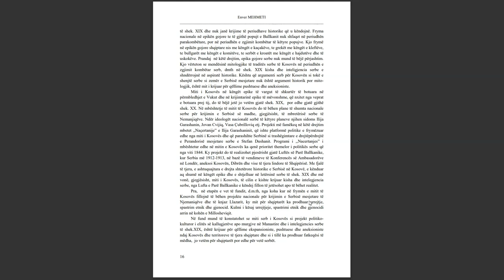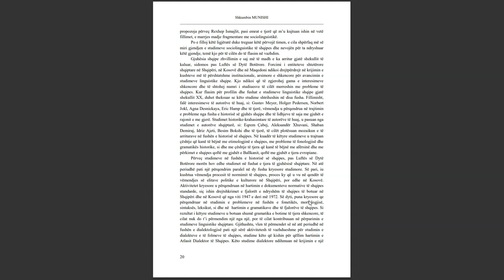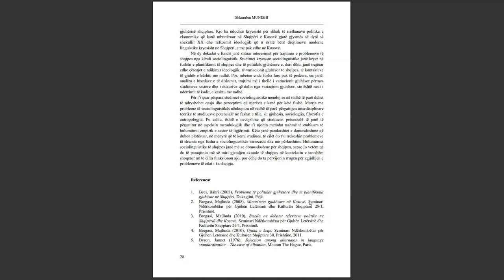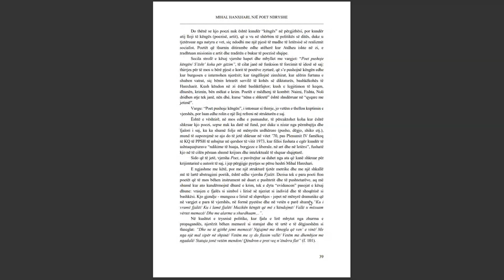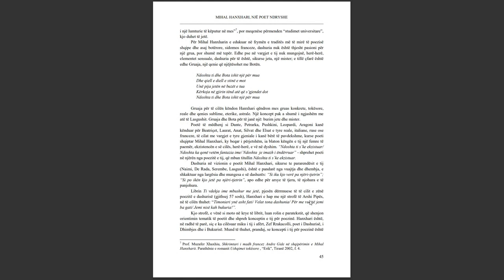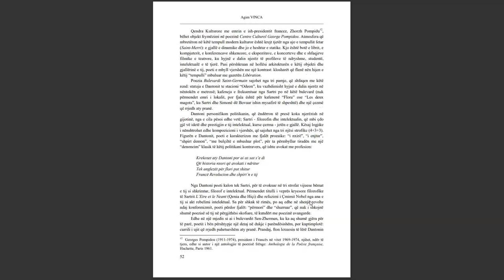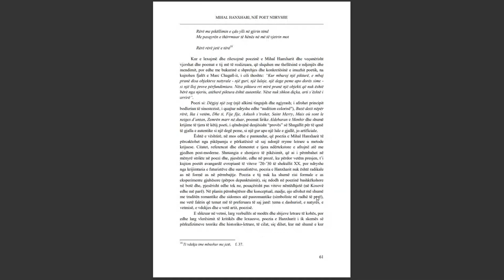SEMINARI NDËRKOMBËTAR PËR GJUHËN, LETËRSINË DHE KULTURËN SHQIPTARE PJESA 42